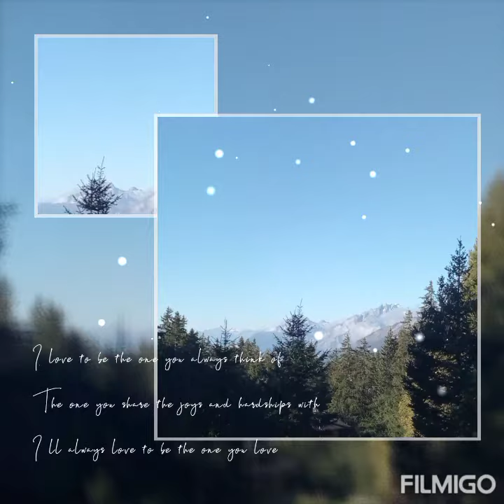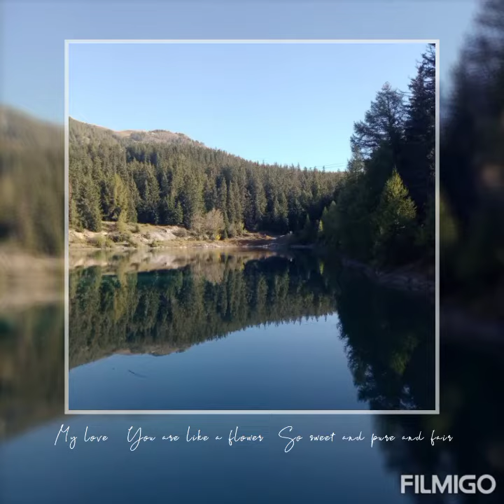9 de outubro de 2021